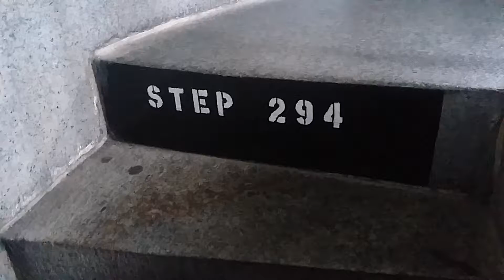Bunker Hill Monument 3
Step 294! Finally reached the top!